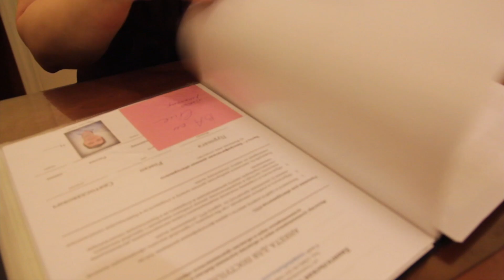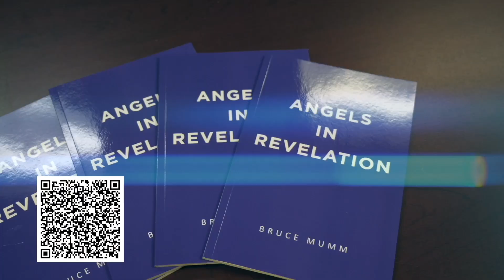Amber, Michael, Lobo | Ep 08-24